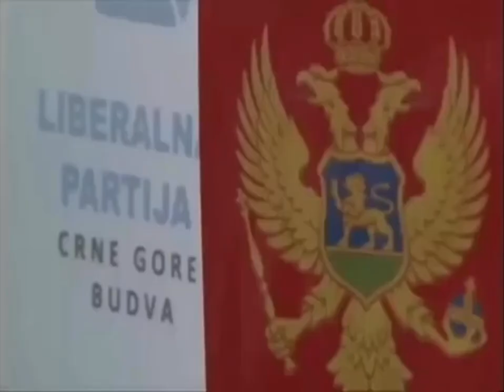Pogledajte kako je Blažo Rađenović nekada govorio o DPS